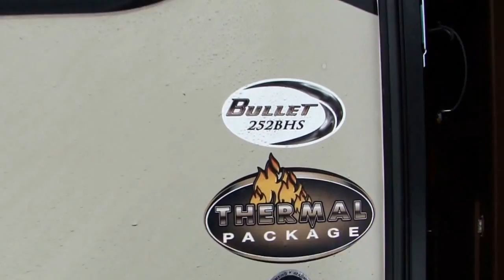(5707TT) 2014 Bullet 252BHS